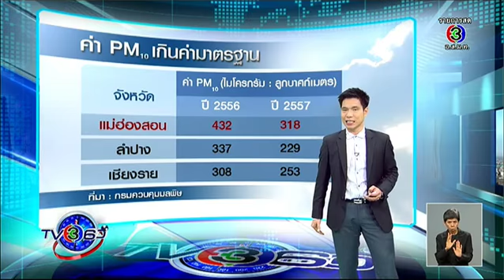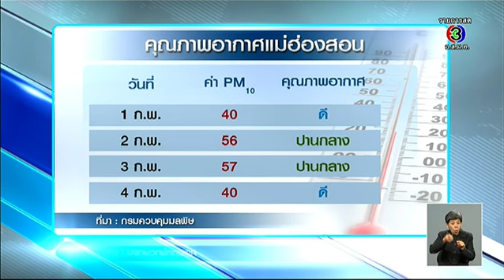TV 360 องศา | ส่อง แม่ฮ่องสอน แชมป์หมอกควัน | 04-02-58